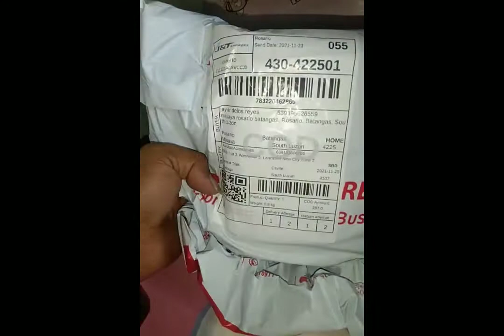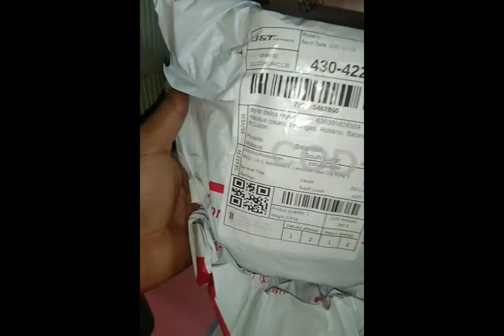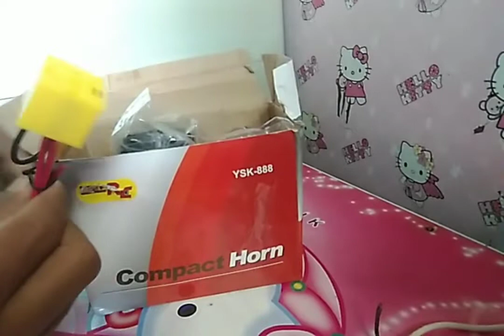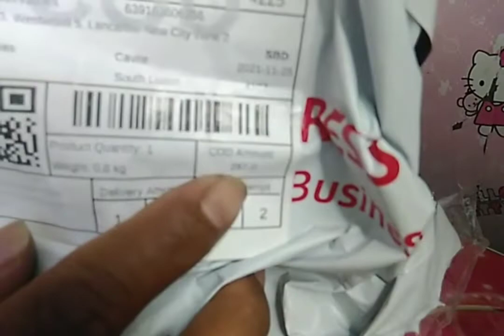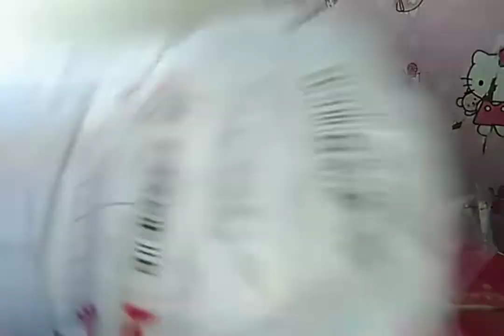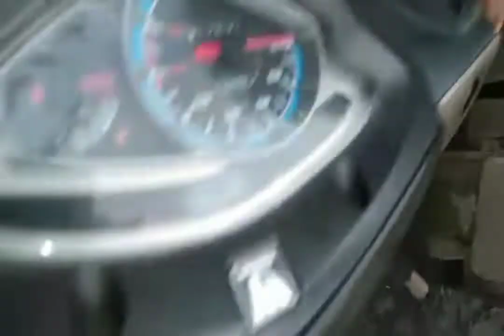12v Compact horn wiring tutorial | Sobrang lakas lindy 125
salamat po sa lahat ng sumusuporta sa maliit na channel na ito.